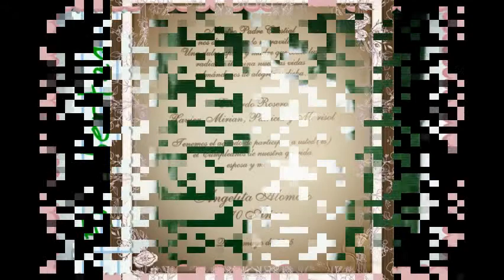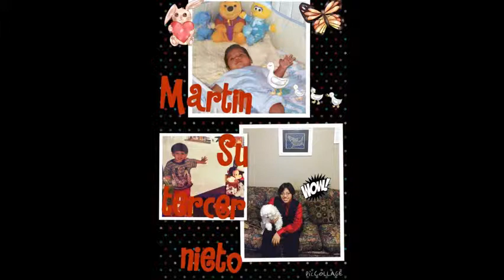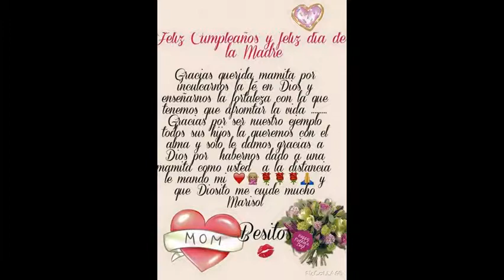Photo Album Por Marisol 2